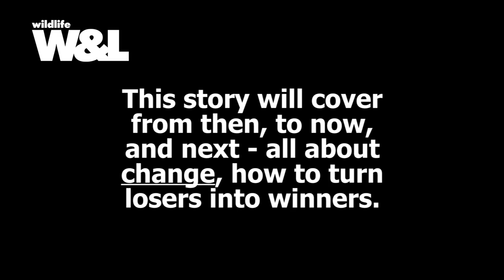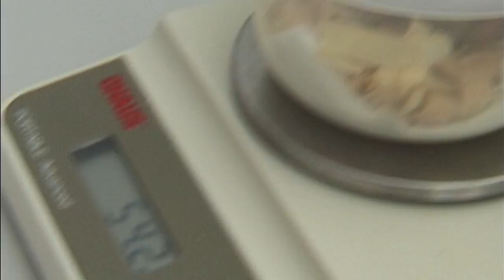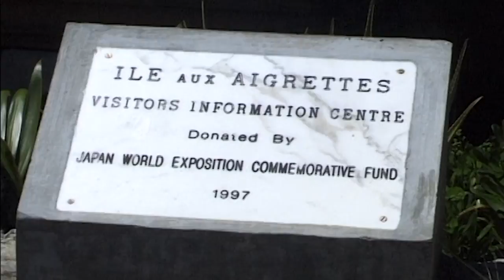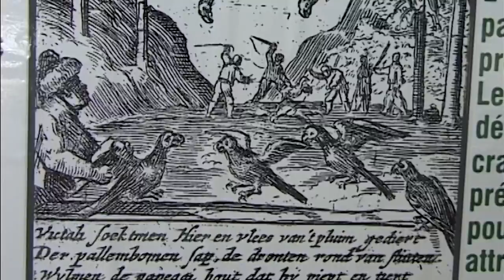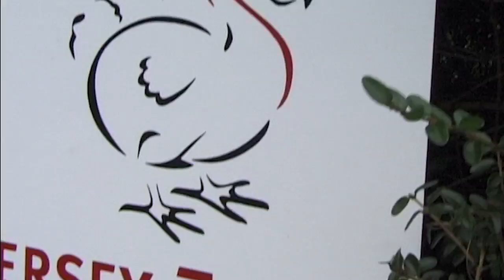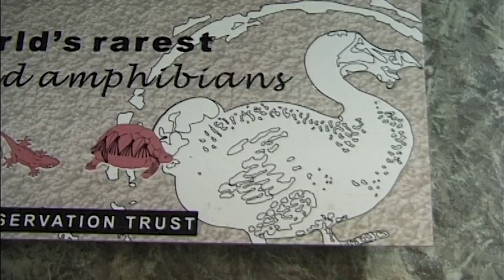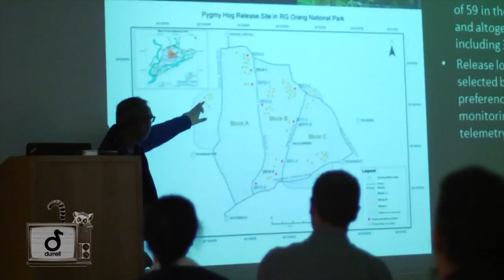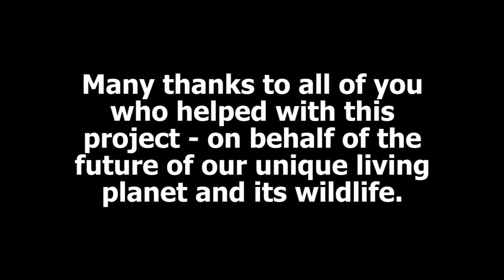Any More Dodos? - Part Two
Mauritius, where the last dodo died, is now the home of rare species saved from extinction, linked to the UK where captive breeding could save even more. At the Durrell Wildlife Conservation Trust.